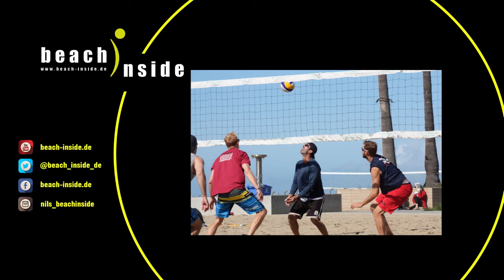Theo Brunner (USA) about new Team and upcoming Tournaments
Capture from our Liveinterview on our Channel.